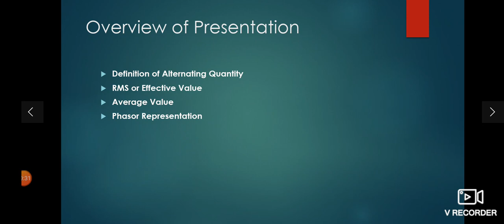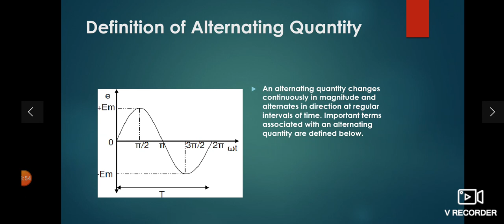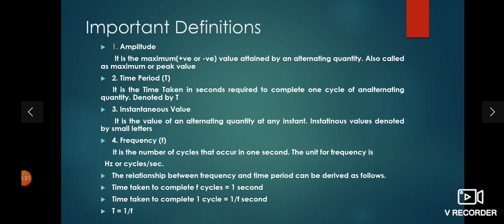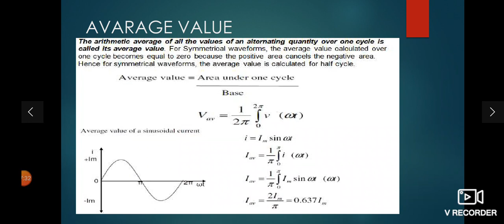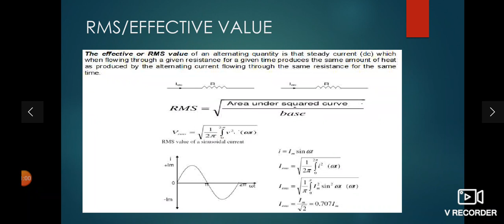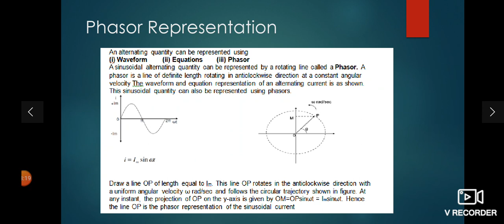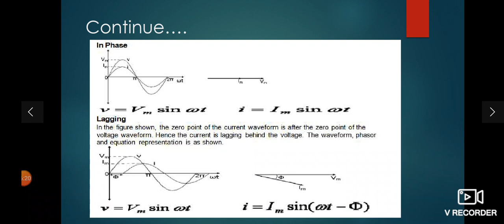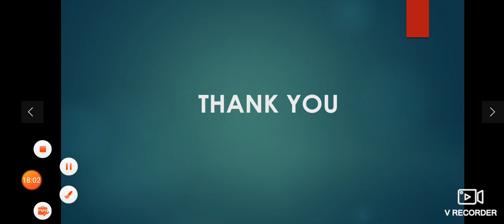Fundamentals of A.C.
Basics of alternating cycle,basic terms related to A.C.,phase differences explaination with waveform and phasor diagrams